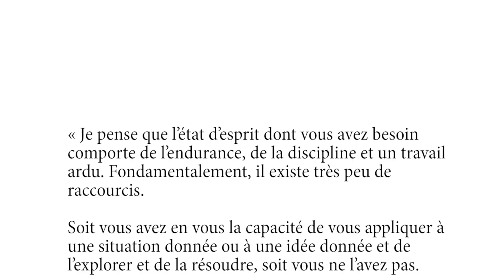📷 MIEUX TRAVAILLER pour MIEUX PHOTOGRAPHIER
▶️ Dans cette vidéo, et dans toutes les autres, je m'adresse aux photographes qui ont des velléités artistiques. Si ça n'est pas votre cas, si vous pratiquez la photographie comme un loisir (ce qui est ni mieux ni moins bien) vous n'êtes probablement pas concerné par ce que je raconte.

Et si vous avez envie d'un beau tirage pour vos photos, vous pouvez aller chez @whitewall, le partenaire de la chaîne.